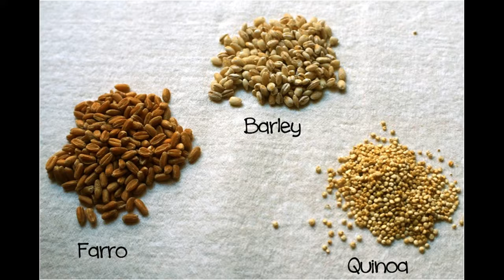An Ancient Grain With Health Benefits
Although amaranth has only recently gained popularity as a health food, this ancient grain has been a dietary staple in certain parts of the world for millennia.

It has an impressive nutrient profile and been associated with a host of health benefits.
This article takes a closer look at the health benefits of amaranth and explores how to incorporate it into your diet.